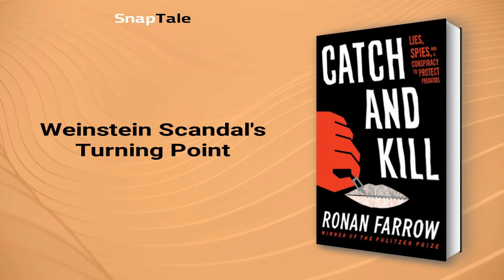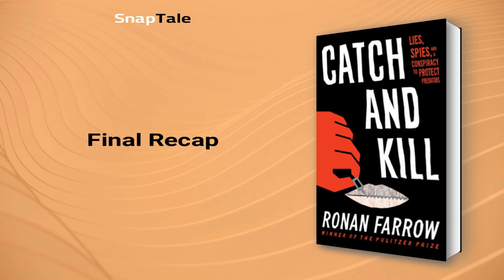Catch and Kill by Ronan Farrow: 32 Minute Summary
*BOOK SUMMARY*

TITLE - Catch and Kill: Lies, Spies, and a Conspiracy to Protect Predators

AUTHOR - Ronan Farrow

DESCRIPTION:
📖 Discover shocking truths about powerful predators in Hollywood and beyond, as Ronan Farrow's Catch and Kill unveils a world of abuse, cover-ups, and espionage. This captivating summary weaves a gripping tale of bravery and relentless investigative journalism, sparking a movement that challenges the untouchables.

TIMESTAMPS:
⌚ 00:00 Introduction
⌚ 01:03 The Unveiling of NBC's Bias
⌚ 03:40 Uncovering Hollywood's Dark Side
⌚ 06:09 Breaking Weinstein's Damning Silence
⌚ 08:30 The Fall of Silence in Hollywood
⌚ 11:07 Silencing Ambra Gutierrez
⌚ 14:10 The Uncovered Audio Tape
⌚ 16:46 Weinstein Scandal's Turning Point
⌚ 19:30 Unmasking Weinstein's Deeds
⌚ 21:50 Silencing Scandal at NBC
⌚ 24:17 Uncovering the Weinstein Scandal
⌚ 25:58 Unraveling Weinstein's Dark Secrets
⌚ 28:52 NBC's Glass House
⌚ 31:46 Final Recap